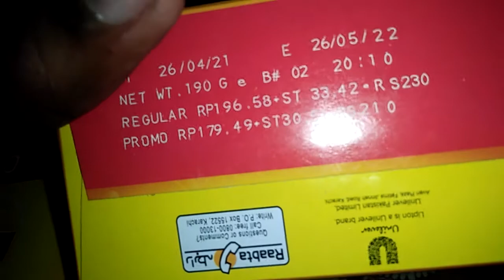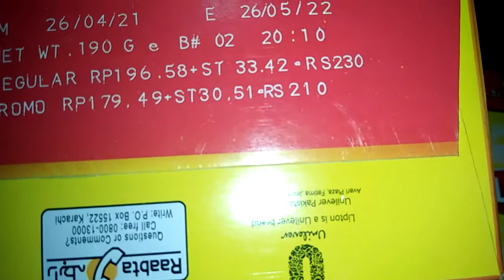Mahngai kiu ho rahi hai